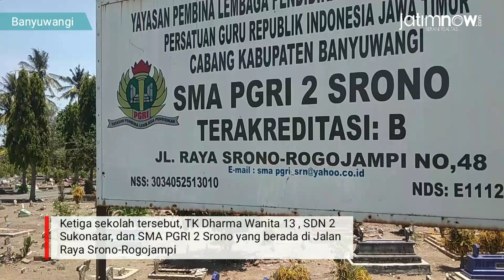Tiga Sekolah di Banyuwangi Berlokasi Ditengah Kuburan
Tiga sekolah yang berada di Dusun Sukopuro, Desa Sukonatar, Kabupaten Banyuwangi ini lokasinya berada di tengah Tempat Pemakaman Umum (TPU) atau kuburan.

Ketiga sekolahan itu adalah TK Dharma Wanita 13 , SDN 2 Sukonatar, dan SMA PGRI 2 Srono yang berada di Jalan Raya Srono-Rogojampi. Ketiganya jadi satu wilayah dengan TPU Desa Sukonatar.